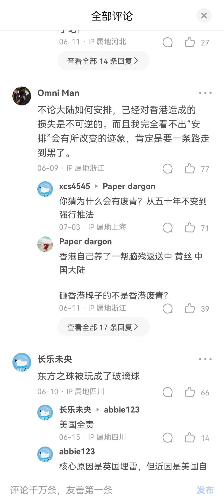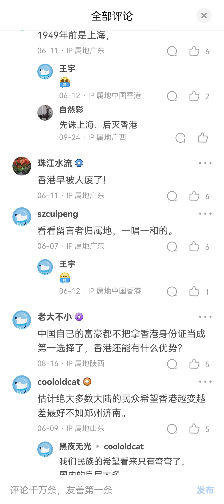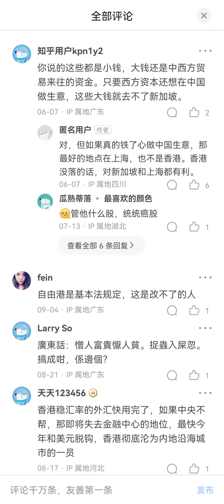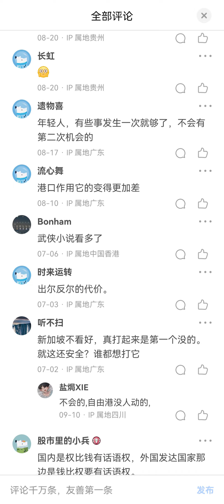在中共的操控下，香港会彻底失去自由港的地位，最终变成一个普通城市